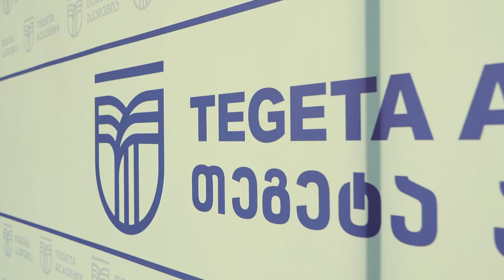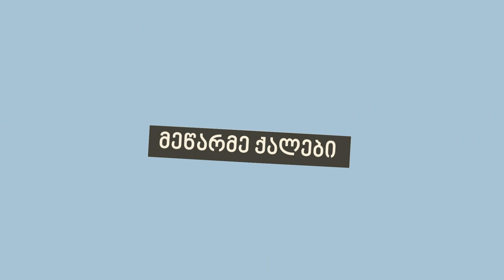წარმატებული ქალები თეგეტაში - დეა ზანგური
დეა ზანგური თეგეტა მოტორსის თანამშრომელია, თუმცა დღეს მას სხვა კუთხითაც გაგაცნობთ.

მიუხედავად იმისა, რომ დეას ყოველდღიურობა მრავალფეროვანი გამოწვევებითაა დატვირთული, სამომავლოდ კიდევ უფრო დიდ მიზნებს ისახავს.